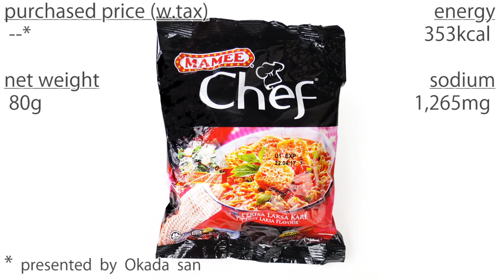No.6081 Mamee Chef (Malaysia) Perisa Kari Laksa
Mamee-Double Decker (マレーシア) Curry Laksa Flavour